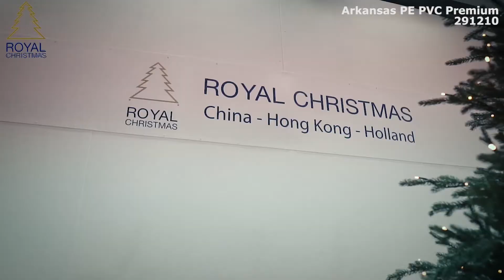Royal Christmas - Kunstkerstboom - Arkansas PE / PVC Premium